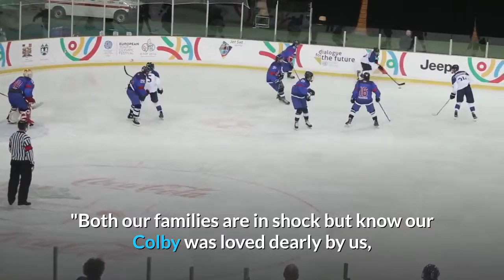Colby Cave Dies At Age 25.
Edmonton Oilers forward Colby Cave died Saturday morning after suffering a brain bleed earlier in the week. He was 25.

Cave's wife, Emily, released a statement confirming the news.

"It is with great sadness to share the news that our Colby Cave passed away this morning," the statement said. "Both our families are in shock but know our Colby was loved dearly by us, his family and friends, the entire hockey community and many more. We thank everyone for their prayers during this difficult time."

Cave was airlifted Tuesday to Sunnybrook Hospital in Toronto and had been in a medically induced coma after having emergency surgery to remove a colloid cyst that was causing pressure on his brain.

Emily Cave and other family members were unable to visit Cave in the hospital over the past few days because of COVID-19 rules.

On Wednesday night, Emily Cave posted on Instagram that the family needed a "miracle." Many in the hockey community offered support for Cave, including Oilers captain Connor McDavid, who called his teammate "one of the toughest guys I know."

"The National Hockey League family mourns the heartbreaking passing of Colby Cave, whose life and hockey career, though too short, were inspiringly emblematic of the best of our game," NHL commissioner Gary Bettman said in a statement Saturday. "Undrafted but undaunted, Colby was relentless in the pursuit of his hockey dream with both the Edmonton Oilers and Boston Bruins organizations. An earnest and hardworking player, he was admired by his teammates and coaches. More important, he was a warm and generous person who was well-liked by all those fortunate enough to know him.

"We send our heartfelt condolences to his wife Emily, their families and Colby's countless friends throughout the hockey world."

Players and teams from across the NHL and other hockey leagues expressed their sympathies.

"Colby was a terrific teammate with great character, admired & liked everywhere he played," Oilers chairman Bob Nicholson and general manager Ken Holland said in a joint statement. "Our thoughts & prayers go out to his wife Emily, his family & friends at this very difficult time."
A native of Battleford, Saskatchewan, Cave scored one goal in 11 games with Edmonton this season. Originally undrafted, he had four goals and five assists over 67 NHL games with the Boston Bruins and Oilers.

"As an undrafted free agent from Saskatchewan, Colby chose the Bruins and once he came to our organization, he seized the opportunity and showed on and off the ice that he was a special hockey player and person," Bruins president Cam Neely said in a statement. "He was, and will always be a Bruin, and he will be dearly missed by everyone who was lucky enough to know him."